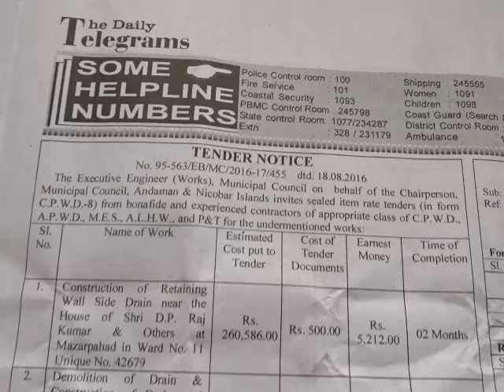OBITUARY - DT -moum the sudden demise of Smti.Savitha Raju EdweepNews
OBITUARY deeply moum the sudden demise of Smti.Savitha Raju, PGT (History) on 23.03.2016 at Chennai. - GSSS Wimberlygunji & others death anniversary - DT-